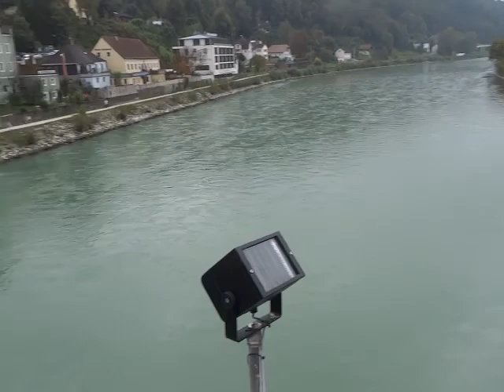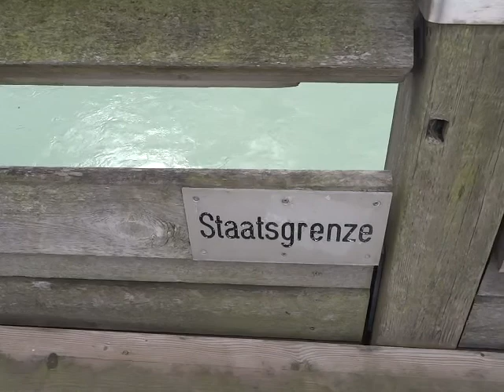BREZMEJNOST / 01_02 ¤ (20)14_OKT_05